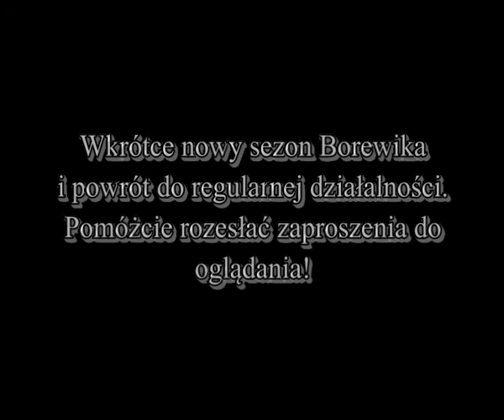Oblivion:Rycerze Dziewięciu Promili odc.12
Odcinek dwunasty w którym ekipa dostaje zagadkę od dziaducha do rozwiązania, Pytus Paussaniasz bierze sprawy w swoje ręce a na koniec jest okazja do pobitki i wypitki.

Muzyka:
Excalibur Soundrack(Theme Song, Knights of the Round Table)
Oblivion Soundtrack
Dredd 3D Soundtrack(Lockdown, She's Pass)
Amnesia Mroczny Obłęd Soundtrack (game menu)